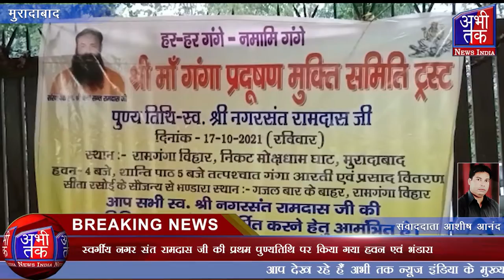स्वर्गीय नगर संत रामदास जी की प्रथम पुण्यतिथि पर किया गया हवन एवं भंडारा | Abhi Tak News